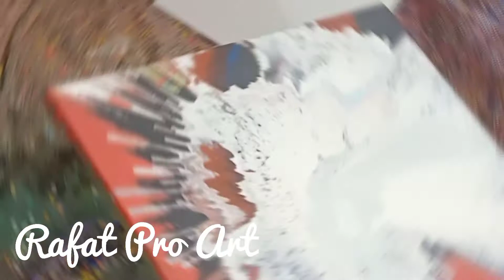رسم جديد مع دمج المزيد من الالوان بشكل رائع